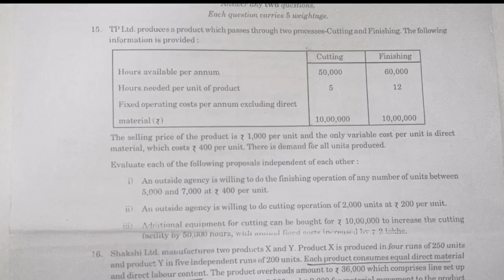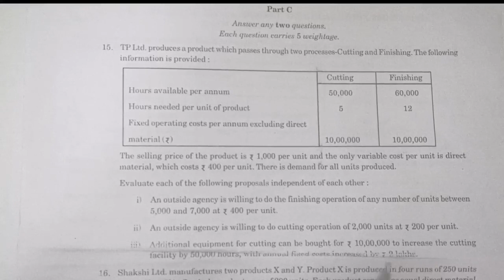STRATEGIC COST ACCOUNTING||2021||QUESTION NUMBER 15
Strategic cost accounting

Previous questions of strategic cost accounting.
2021